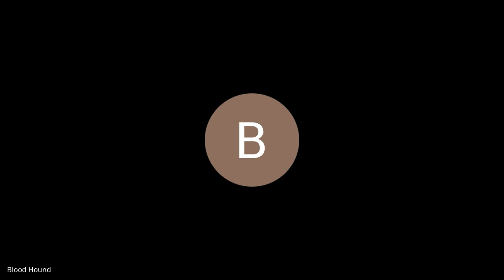2024-09-24 The Mike Wilson Show: Interviews with the Head Coach of Schalick High School. Ep 6